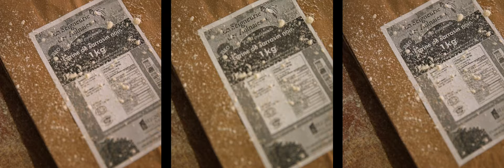Le Gardien – Meunerie traditionnelle du Québec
Vidéo expérimentale qui met en valeur les gestes d'un meunier. Filmé par l'artiste Josiane Roberge au moulin à farine de la Seigneurie des Aulnaies, à Saint-Roch-des-Aulnaies.

La série «Culture Trad Québec» est présentée par le Conseil québécois du patrimoine vivant et a été rendue possible grâce au soutien du ministère de la Culture et des Communications.

Pour en savoir plus sur la meunerie, consultez la fiche informative du Répertoire du patrimoine culturel du Québec